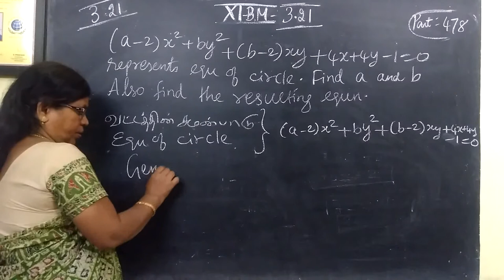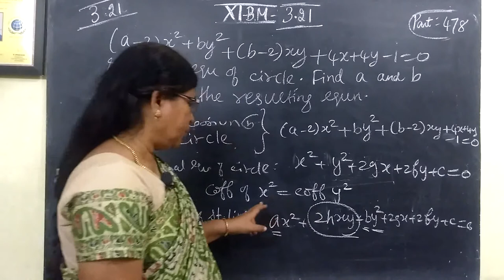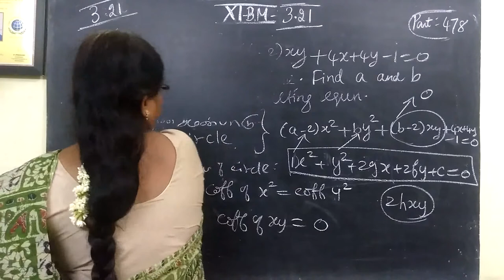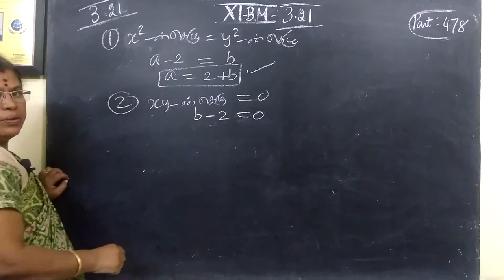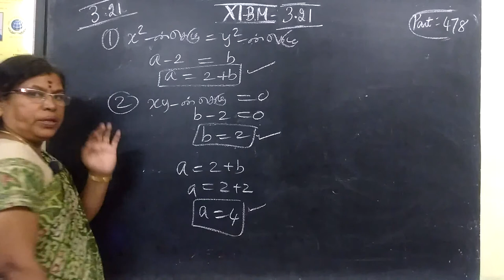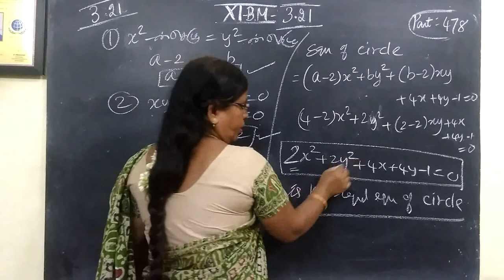11-BM_[Exle-3.27] Analytical Gomathi maths